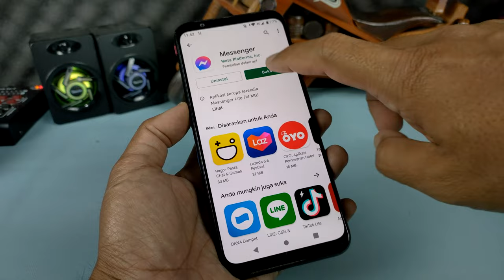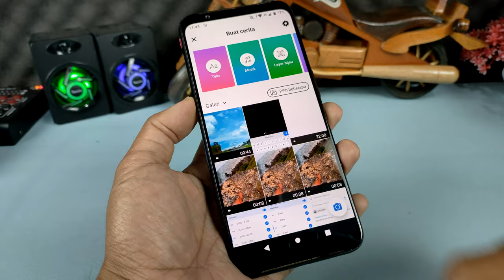Cara Membuat Video Cerita FB Durasi Panjang Tanpa Terpotong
Ketika kita memposting foto ataupun video untuk cerita di Facebook, maka durasi yang ditampilkan biasanya 25 atau 26 detik, dan jika durasi video yang kita posting melebihi 26 detik, maka dapat dipastikan durasi video yang bisa di posting tetap saja 26 atau 15 detik.

Nah untuk menyiasati hal ini ada cara yang sebenarnya cukup mudah, durasi video yang kita posting di cerita Facebook, makan sama dengan aslinya walaupun video tersebut di atas 26 detik.

Terimakasih